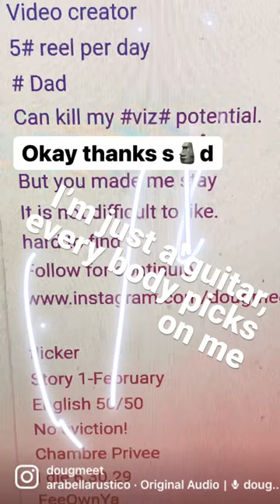I’m just a guitar, everybody picks on me!